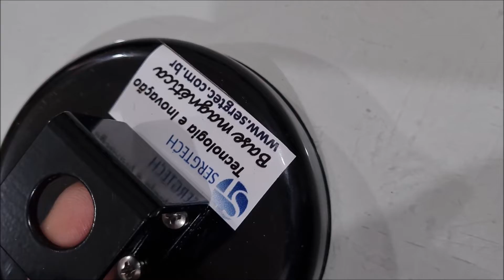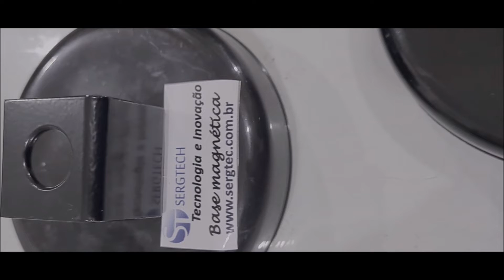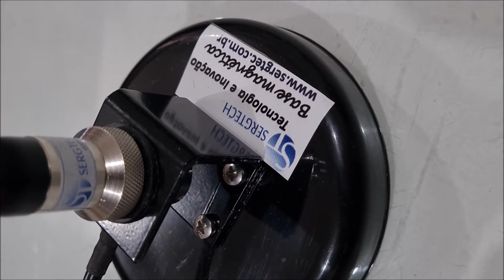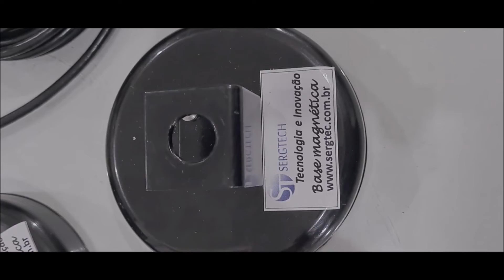melhor base mag antena dual VHF UHF radios móveis portáteis Baofeng etc✅SIGA O CANAL✅ MUITO OBRIGADO